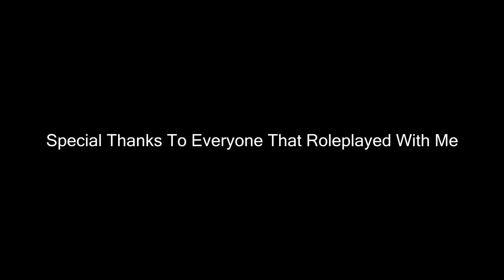The King Of Crime - ARMA 3 Roleplay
Due to the great feedback from my last Arma video here is a part 2 for your eye balls! its all in fun and i hope you all enjoy watching